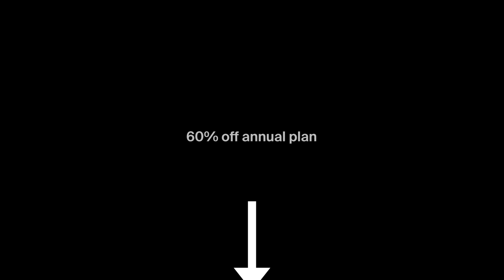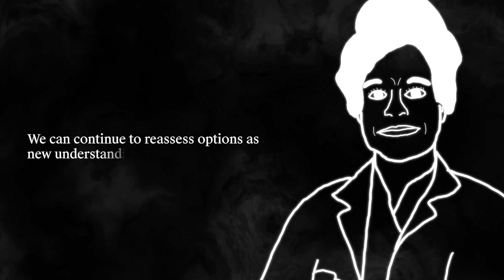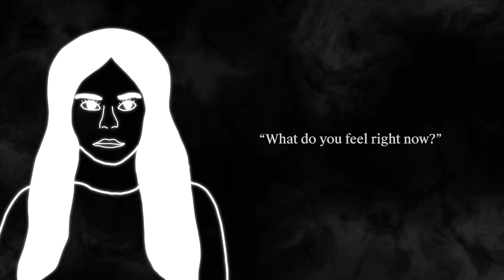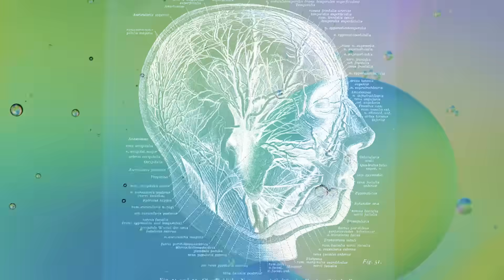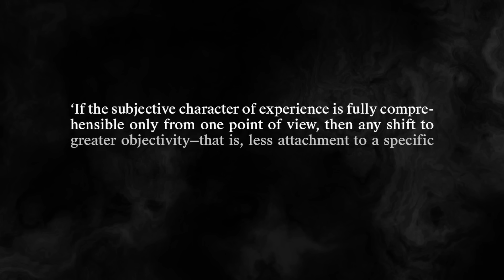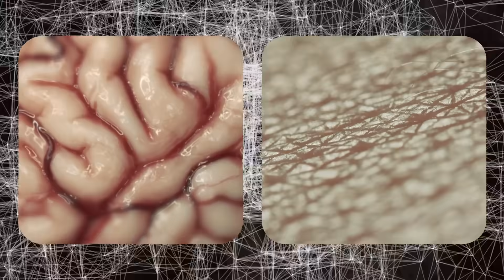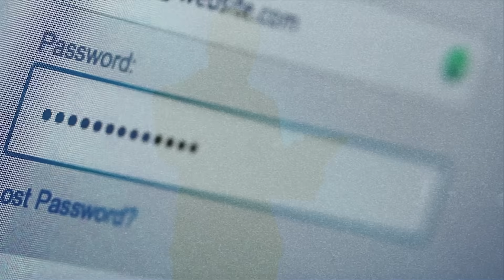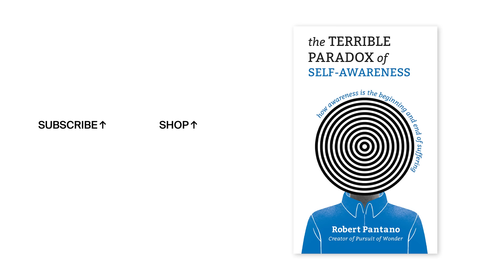One of the Most Unsettling Facts About Consciousness That Science Can't Solve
In this short fiction story, we explore a young woman's life-long journey toward understanding emotions. Born without the ability to properly process and thus experience emotions, she is compelled to ask and answer questions like: Can emotions be fully understood through information alone? Can they be broken down into their parts and still contain their feelings? Can we ever objectively know what subjective experiences are really like?

Pre-order my new book, 'The Terrible Paradox of Self-Awareness,"

Long Hoang
Joseph Geipel
Axel Alcazar
David Piadozo
JacquelineLS
Zake Jajac
Alan Stein
Christian Villanueva
George Leontowicz